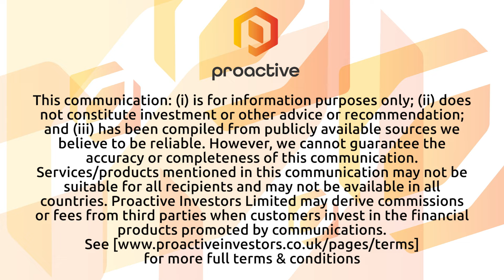Western Metallica Resources Prepares for Inaugural Drilling at the Cana Brava Copper Project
Western Metallica Resources CEO Greg Duras joined Steve Darling from Proactive to discuss the company's current and upcoming projects. Western Metallica's flagship project is the Cana Brava copper project in Peru, encompassing the Luz Maria and Cana Brava 1 prospects, which cover approximately 3100 hectares.
The company plans to commence drilling in mid-July 2024, following significant preparatory work. This includes assembling a geological team in Peru and identifying 2.7 km by 1.5 km of alteration typical of Andean porphyry systems.
The upcoming drill program will be a scout drilling operation, consisting of 2000 to 2500 meters. The primary objective is to achieve a discovery drill hole, with targets such as 0.5% copper over 100 meters. Duras emphasized the importance of copper in the electrification story and noted the company's strategic position in Peru, a leading copper mining jurisdiction.
Collaboration with neighboring projects, such as HudBay's, has provided valuable insights. Local geological teams are sharing data and strategies, which may lead to future cooperative opportunities. Western Metallica is well-funded for its exploration plans, and the company is optimistic about its potential discoveries and contributions to the copper market.